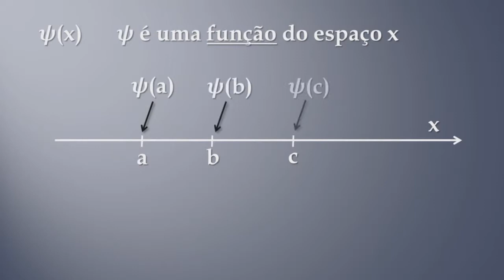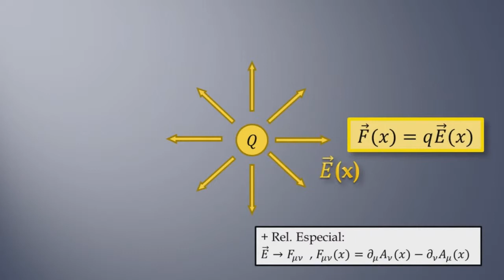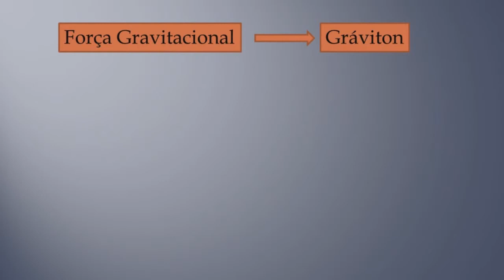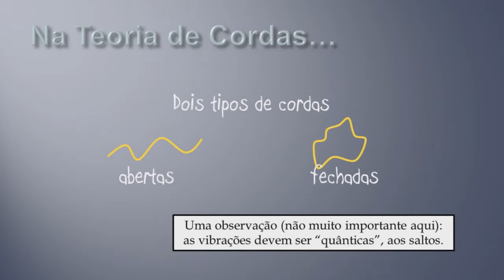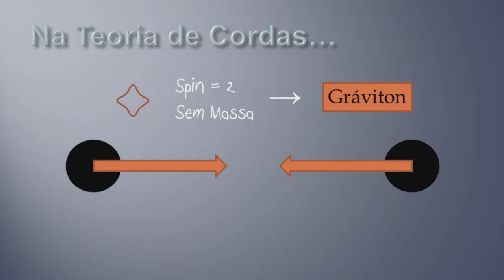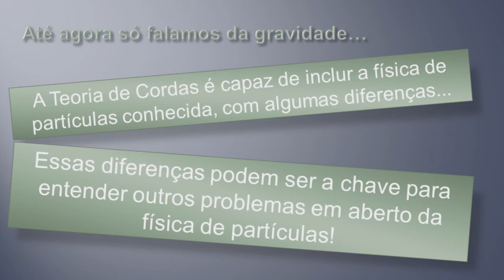Teoria de Cordas para Leigos - String Theory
Teoria de Cordas para Leigos - Por que "Cordas"?